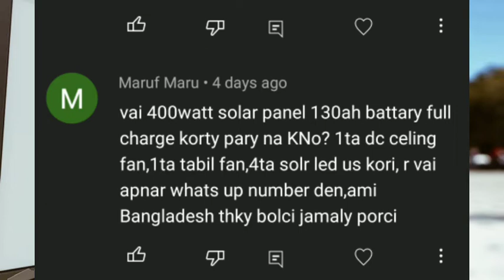400 watt solar panel with 130AH Battery | Solar system setup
400 watt solar panel with 130AH Battery | Solar system setup